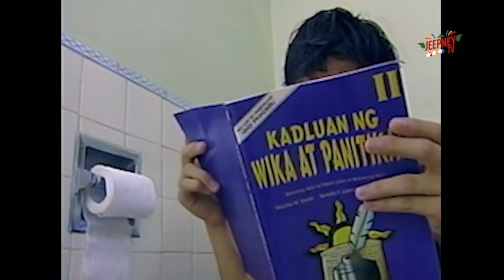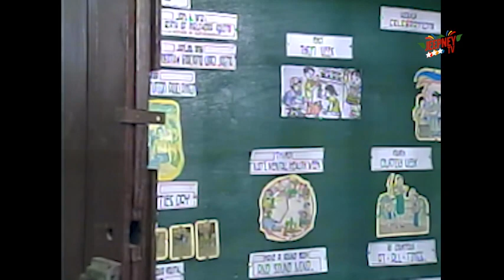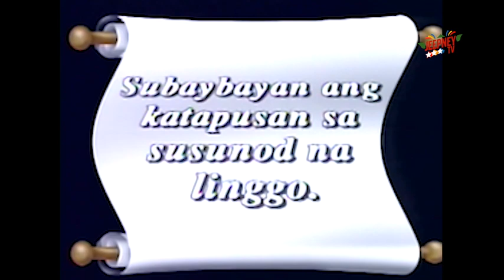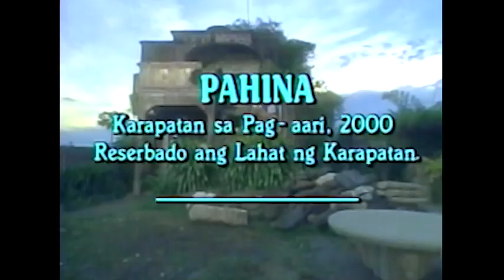Pahina: Tatalon (Full Episode 01) | Jeepney TV